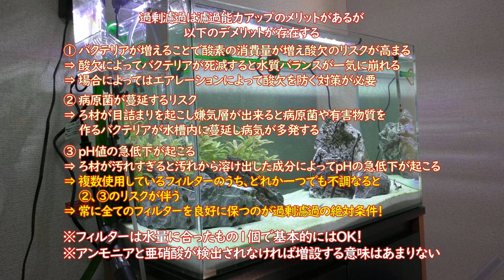【アクアリウム】過剰濾過のデメリットについて！熱帯魚水槽に与えるリスクも説明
【動画の内容】
この動画では、過剰濾過の裏側に隠れているデメリット（落とし穴）について説明しています。

濾過能力を高めることで水質を綺麗にすることは重要ですが、ただ単にフィルターを増やせばいいという訳ではないんですね！
通常の飼育であれば、水容量に合ったフィルター1個あれば十分です。

ただし、水質を汚しやすい大型魚や過密飼育での過剰濾過はアリだと思っています！

フィルターをいっぱい連結させるのって、、、なんだかカッコよくて憧れますよね!?
ただ、過剰濾過をするにはリスクを知ったうえで行うのが良いでしょう！

【自己紹介】

■ガックン

アクアリウム歴はトータルで10年ほどになります。
僕の知っている知識が、皆さんのお役に立てば嬉しいです。
間違っていることを言っていたら気軽に突っ込んでやってください（汗

ちなみに、グッピーとディスカスの飼育歴が長いです。
他にも、かなり多くの種を飼育してきましたので、熱帯魚に関しての
疑問があればお気軽にコメントいただければと思います。

分からないことも多くありますので、お役に立てなければゴメンナサイ。。。

「Aquarium Favorite」という熱帯魚専門のブログをやっています。